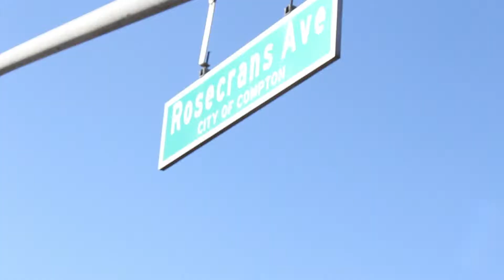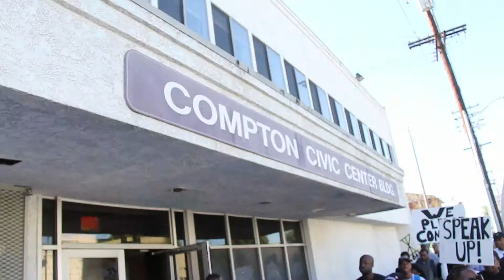I Pledge Compton March Trailer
Here's a trailer I did for Greatness By Nature.  They put together a march from Rosecrans and Central to Compton City Hall.  It was a pleasure to be a part of this historic day and I look Forward to working with them in the future.  Check the official link to their upload: